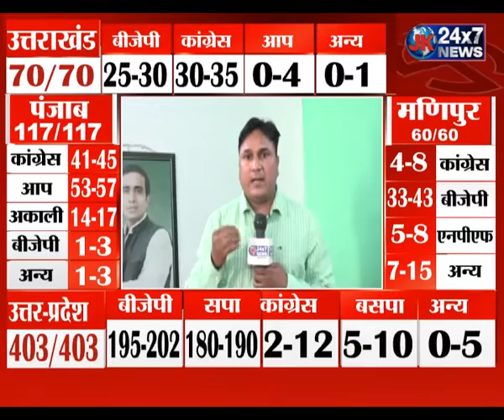एग्जिट पोल में सामने आए नतीजों पर आरएलडी के प्रदेश अध्यक्ष डॉ. मसूद अहमद से खास बातचीत